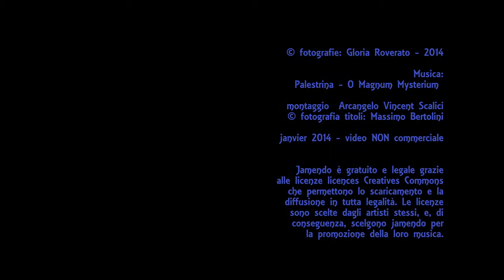849. 20140117 - Gloria Roverato - su, su, fino al cielo, firenze - mont. Arcangelo Vincent Scalici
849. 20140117 - Gloria Roverato - su, su, fino al cielo, firenze - mont. Arcangelo Vincent Scalici - gruppo facebook "finestre - fenêtres - windows" video non commerciale 5/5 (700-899)